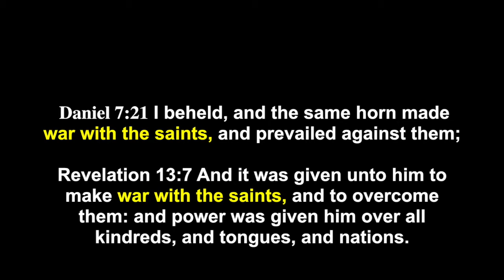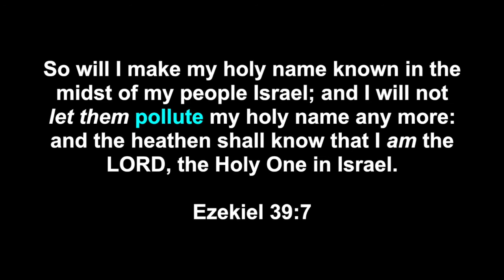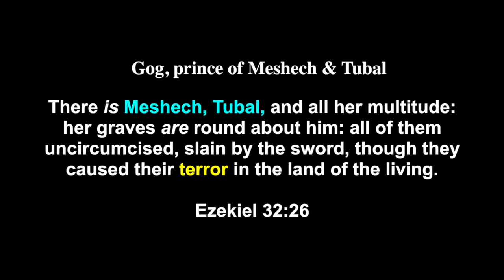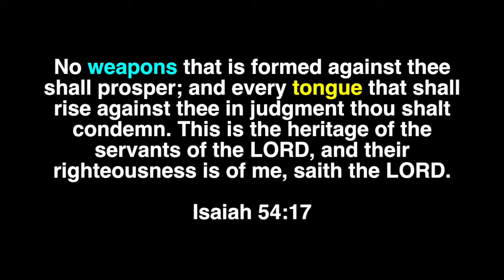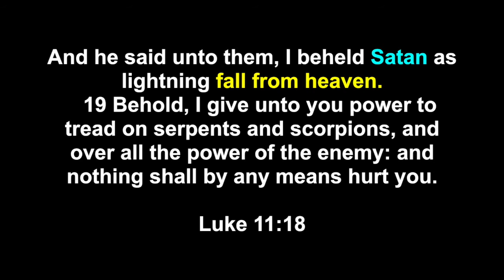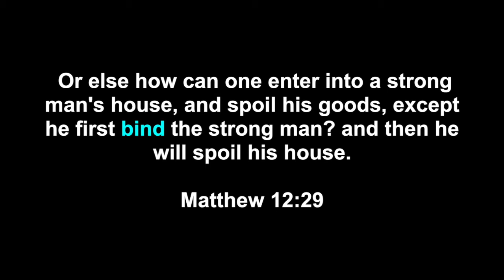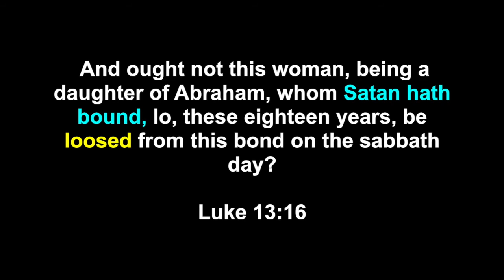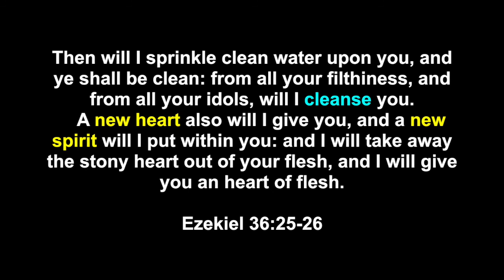Gog & Magog: Seven Years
This study shows that God destroyed or neutralized  Satan the antichrist in order to free His elect from the church.  In this regard, God burned the weapons of Meshech and Tubul to indicate that Satan's false prophets could not longer deceive the elect with their works gospels and false miracles.  If Satan's ministers attempt to hamper the gospel from going forth to save God's elect fire will come down from heaven to destroy them.